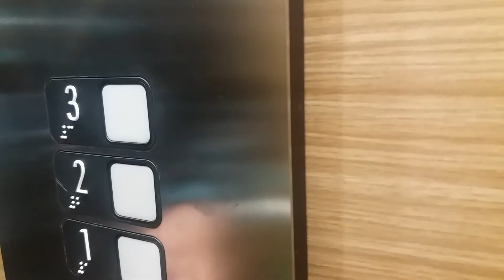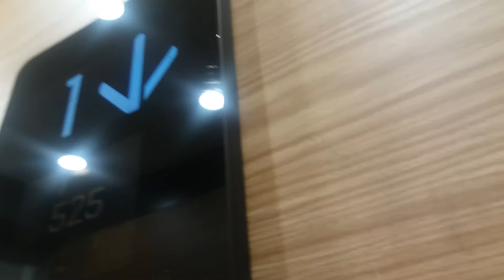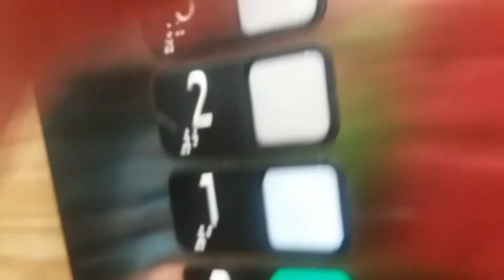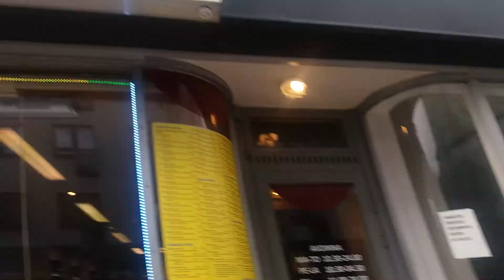Nice 2014 KONE ProSpace CD&MRL Traction Elevator at Valtakatu 46, Lappeenranta, Finland